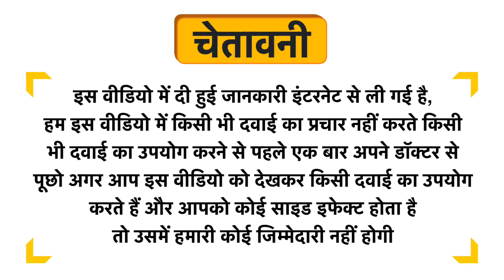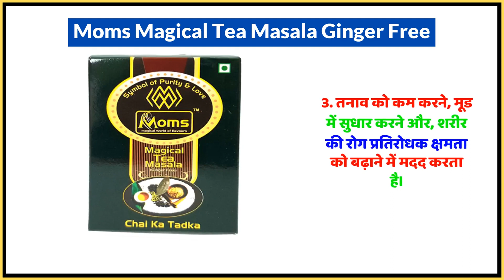Moms Magical Tea Masala Ginger Free Uses in Hindi | Side Effects | Dose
Moms Magical Tea Masala Ginger Free Uses in Hindi | Benefits | Side Effects | Dose